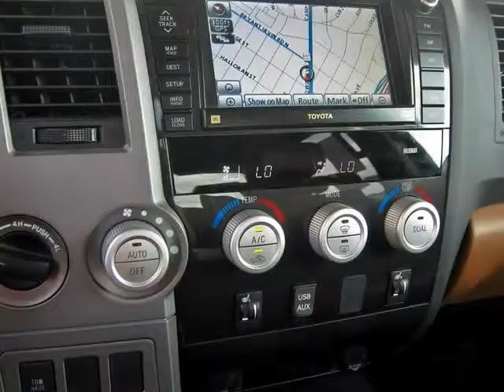2012 Toyota Tundra CrewMax Limited 4x4 Red Rock Edition With Navigation (Ft. Worth, Texas)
1-Owner,  2012 Toyota Tundra CrewMax Limited Red Rock Edition 4x4. This Tundra is in  &quot;as new&quot; condition inside and out with full factory bumper-to-bumper warranty remaining, and has been   adult-owned, driven,  and garage kept.  In addition, we have  all the original owner&amp;#39;s manuals,  2 keys with 2 remotes, and the original window sticker.

 Features include: 5.7L Flex Fuel V8 Engine, Navigation System, Leather Interior, 18&quot; Alloy Wheels, Heated Front Seats, AM/FM/CD...